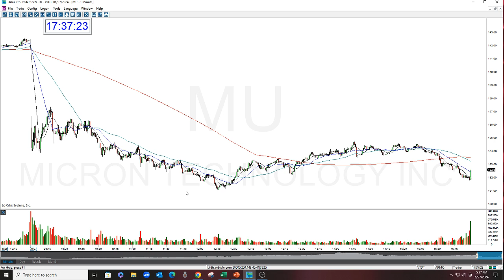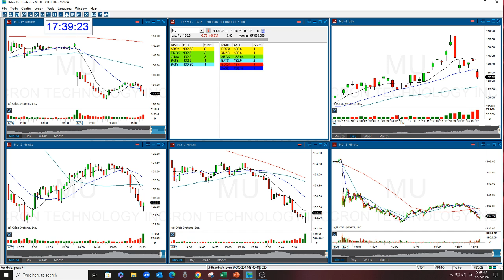MU STOCK SWOOSH SHOW PLAY OF THE DAY 6-27-2024